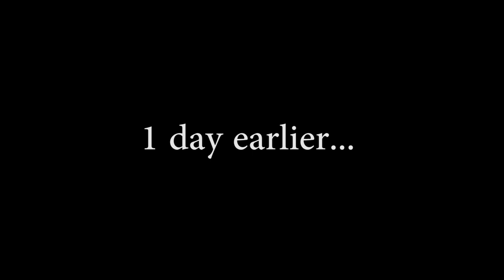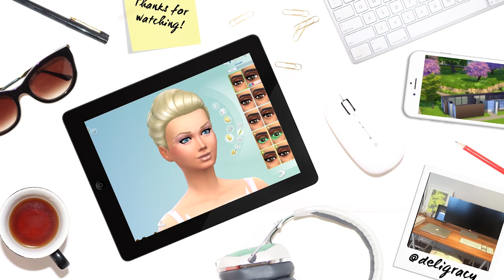Let's Play The Sims 4 SCREAM Sorority | CREEPY | Part 7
In this part we get saucy in the spa as unfortunate events unfold. I'm currently in the USA!

AUS and ASIA: AEDT/ 7pm every Thursday!
AMERICAS: PST/5pm EST/ 8pm every 2nd Tuesday!
UK and EUROPE: GMT/ 7:30pm every 2nd Tuesday!

Deligracy
Red Hill
VIC, AUSTRALIA
3937